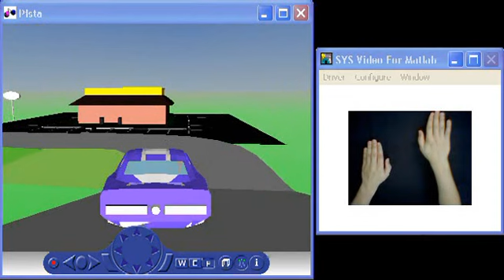Captura de Movimiento Matlab (Carro)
IMPORTANTE: Hemos escuchado sus inquietudes y ahora hay disponible una nueva versión del programa para que se ejecute en versiones recientes de Matlab, el video con las instrucciones para ejecutar el nuevo código y el link de descarga se encuentra en:

Este video es un sistema de captura de movimiento, utilizando una cámara web, un fondo oscuro, las manos y el software MatLab, para el desarrollo de algoritmos, procesamiento, y animación.
Capturando imágenes consecutivas através de la cámara, estas se almacenan y procesan en Matlab para detectar la posición de las manos, en este caso la mano izquierda, sirve como volante (movimiento izquierda-derecha) y la mano derecha funciona como accelerador (movimiento de frente y hacia atrás), de esta forma el movimiento de las dos manos controla el movimiento del carro, a través del circuito.

Viste este mismo video en el canal de GAM3D? No te preocupes ambos canales son administrados por la misma persona.